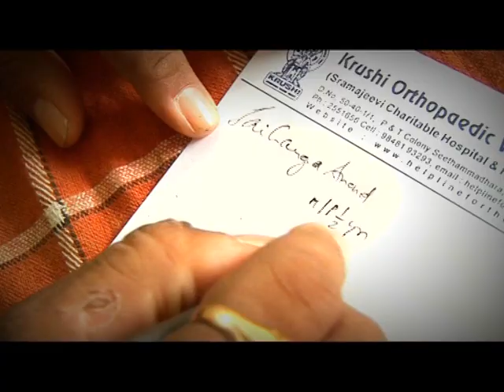Dr. NVS Kiran Kumar